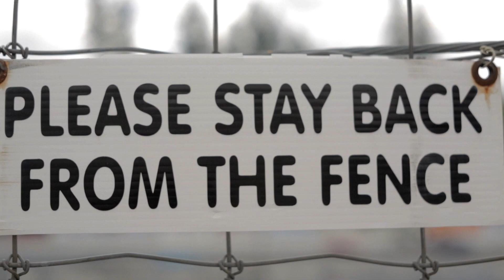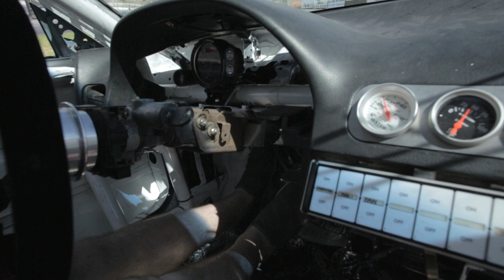Drift Union Invitational 2014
June 2014, another year of the annual grassroots drifting event, the Drift Union Invitational. Always a blast and always a ton of memories to carry on for a lifetime. I love this event and love the energy from everyone that attends. Enjoy it or don't, I had fun!

Edited by: Devan Francis